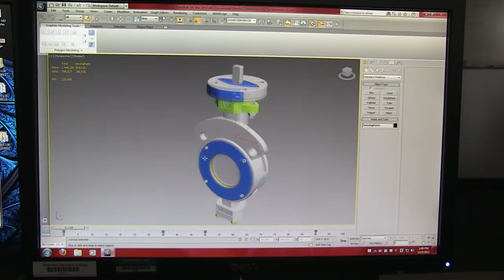IMD 140 Final Project - C Hess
Interactive Multimedia Design 30-second commercial created by Interactive Multimedia Design student C. Hess at Flint Hills Technical College. Fall 2012